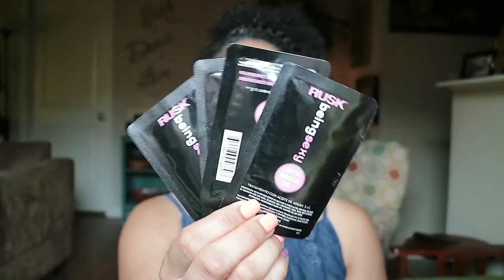🔒How To Do LOC Method For Natural Hair? | How To Retain Hair Moisture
What is the L.O.C Method or L.C.O Method? Natural Hair 101

Did you just do the BIG chop or newly natural? The may be natural hair words and phrases that may be foreign to you. This video will tackle one of many natural hair words you will come across or hear a lot of. Today's word is the L.O.C Method. Most naturals use this method to keep their hair moisturized and hydrated. It can be hard to retain the moisture of natural hair, so this method works wonders to minimize breakage and encourage growth.